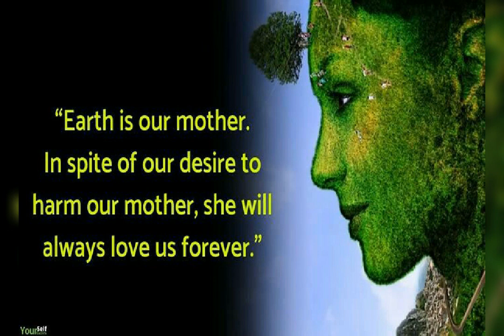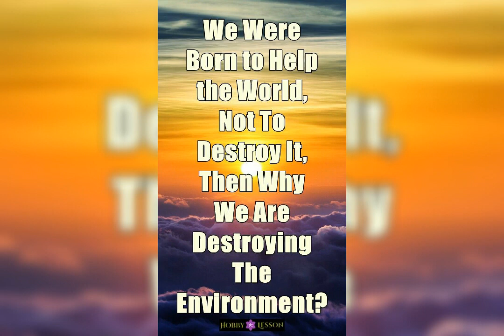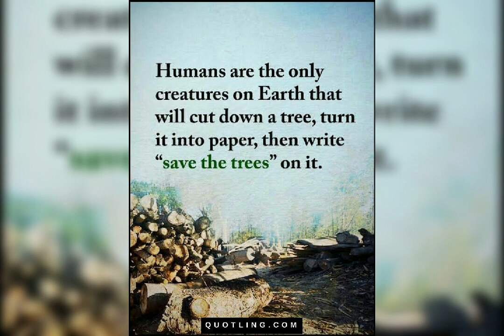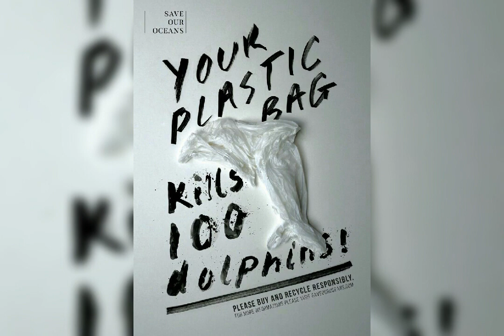22 april 🎉Happy World Earth Day🌚🎋🤗🎡🎉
video by yogesh vyas